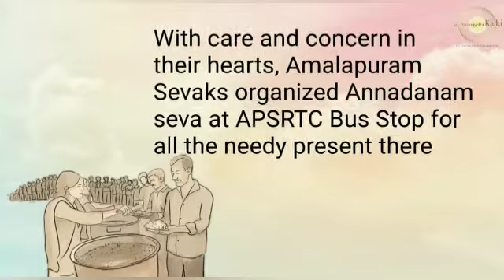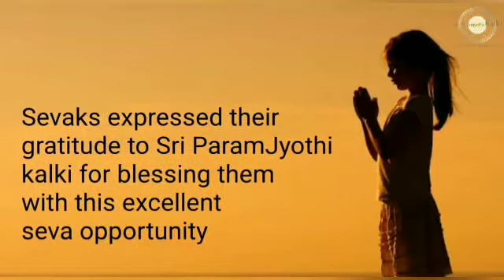Telugu: Amalapuram Seva Sangha | Organized Annadanam at APSRTC Bus Stop for all the needy